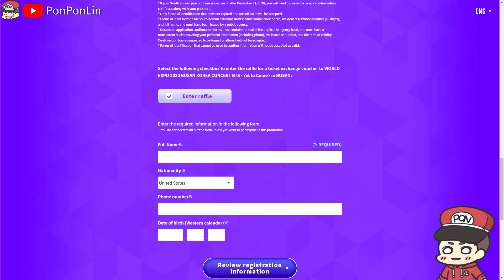💜薑餅人王國 x BTS(防彈少年團)💜聯名合作網頁開啟👑快來預先登錄一起拿門票&豐富資源吧🍪Cookie Run: Kingdom